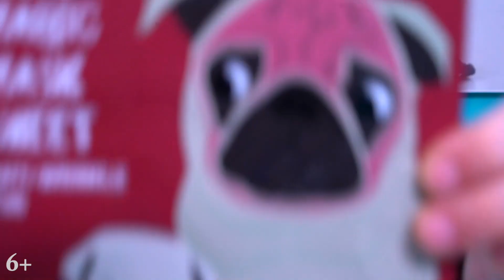Распаковка – Маска Челлендж. Алиса Киса ищет волшебную Маску. Alisa Kisa.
Всем привет, вы на канале – Алиса Киса.
И в нашем новом ролике вы увидите, как мы мерим много масок в поиске той одной, волшебной. Смотрите лучший ролик для детей – Маска Челлендж вместе с Алисой Кисой.

СМОТРИ интересные видео для детей на канале Алиса Киса.

Еще больше интересных видео с канала Alisa Kisa:
Леди Баг битва талисманов - Харли Квинн против Леди Баг и куда делся Супер-Кот /Alisa Kisa/ 6+

Привет, друзья. Я Алиса, а вы на моем YouTube канале для детей - Alisa Kisa. Я очень стараюсь и со своими друзьями, снимаю много интересных видео, про Майнкрафт в реальной жизни, приключение Харви Квин и Леди Баг, про Тролей и жизнь Сиреноголового. Та же, здесь вы увидите много интересных челленджей, распаковок игрушек и просто видео с моей жизни.